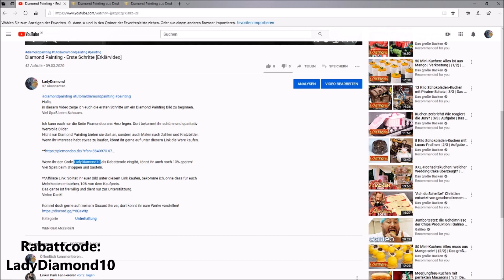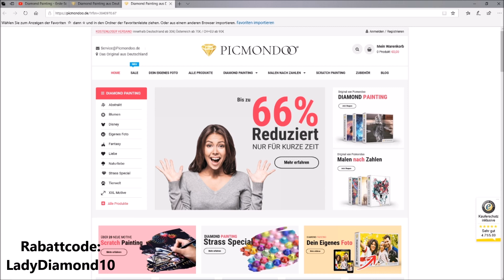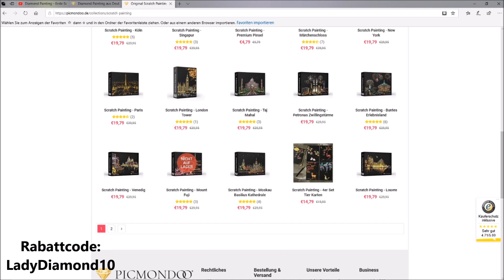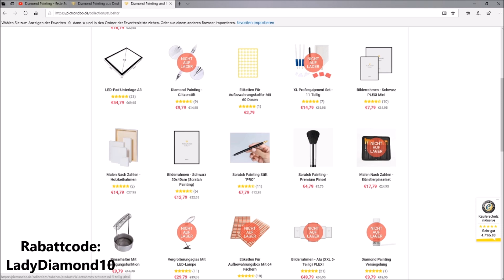Picmondoo - Vorstellung + 10% Rabattcode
Ich kann euch nur die Seite Picmondoo ans Herz legen. Dort bekommt ihr schöne und qualitativ wertvolle Bilder.
Nicht nur Diamond Painting bieten sie dort an, sondern auch Malen nach Zahlen und Kratzbilder.
Wenn ihr Interesse habt etwas zu kaufen, könnt ihr gerne auf unter diesem Link die Ware kaufen.

Wenn ihr den Code LadyDiamond10 als Rabattcode eingibt, könnt ihr auch noch 10% sparen!
Viel Spaß beim Shoppen und basteln.

**Affiliate Link: Solltet ihr euer Bild unter diesem Link kaufen, bekomme ich, ohne dass für euch Mehrkosten entstehen, 10% von dem Kaufpreis.
Das ganze ist freiwillig und dient nur zur Unterstützung.
Vielen Dank!